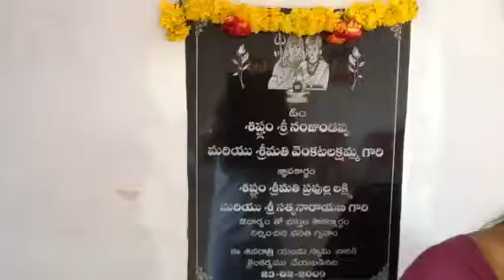T. Sadum Sistlam guest house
Sangameshwara swamy temple on the banks of papagni river is a holy place with shiva temple.  Sistlam's guest room was inaugurated on 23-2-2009 and surrendered at the lotus feet of Lord Shiva.  A look of it in this clip